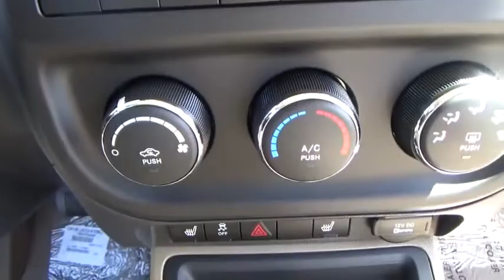2017 Jeep Patriot for sale near me | Lia CDJR Colonie, Albany, NY 177287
N 2017 Jeep Patriot for sale near me | Lia CDJR Colonie, Albany, NY.
2017 Jeep Patriot  - Stock#: 177287 - VIN#: 1C4NJRFB5HD155499